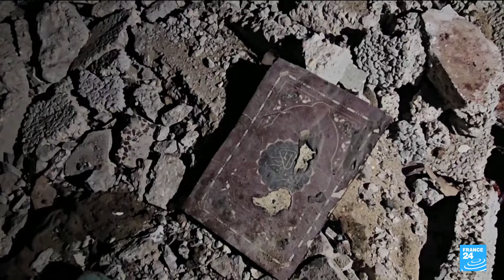Gaza : un hôpital fait état d'au moins 37 morts dans une frappe revendiquée par Israël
Un hôpital de la bande de Gaza a fait état jeudi de la mort d'au moins 37 personnes dans un bombardement contre une école de l'agence de l'ONU pour les réfugiés palestiniens (Unrwa), l'armée israélienne revendiquant cette frappe qui visait "une base du Hamas".